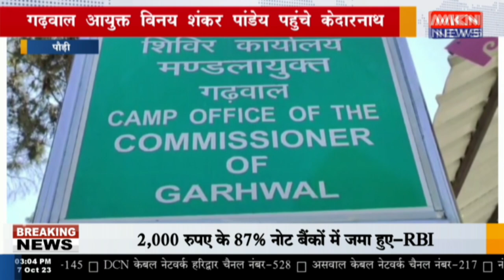पौड़ी - गढ़वाल आयुक्त विनय शंकर पांडेय पहुंचे केदारनाथ